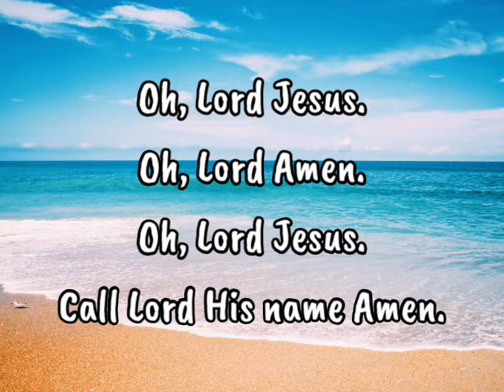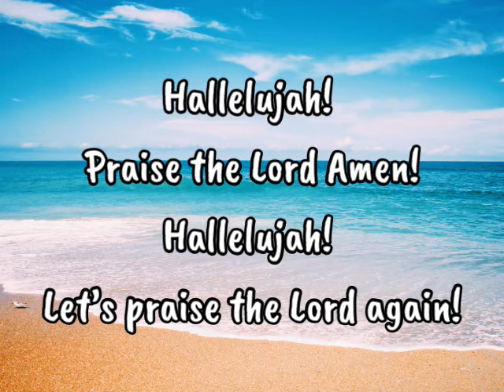07 Call Oh, Lord Jesus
I call His name in every place.
I call His name like this.
Oh, Lord Jesus.
Oh, Lord Amen.
Oh, Lord Jesus.
Let’s call His name again.
Oh, Lord Jesus.
Oh, Lord Amen.
Oh, Lord Jesus.
Call Lord His name Amen.

I praise the Lord in every place.
I praise the Lord like this.
Hallelujah! Praise the Lord Amen!
Hallelujah! Let’s praise the Lord again!
Hallelujah! Let’s praise the Lord Amen!